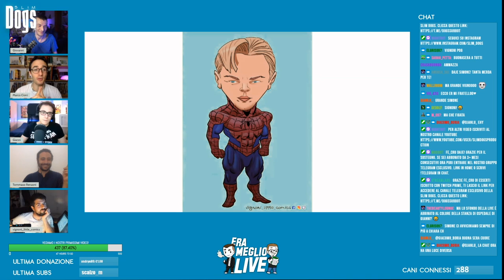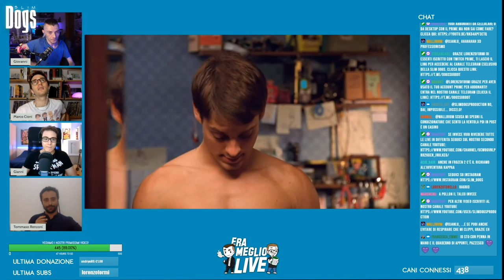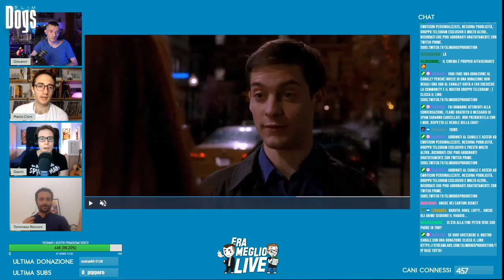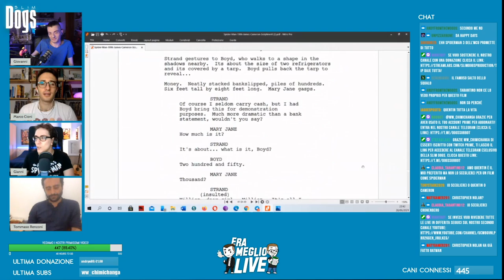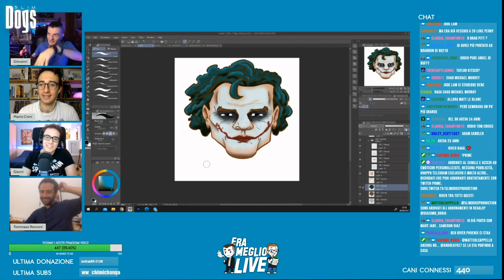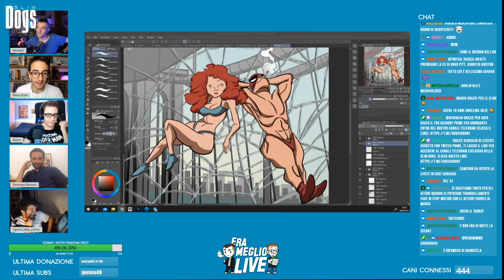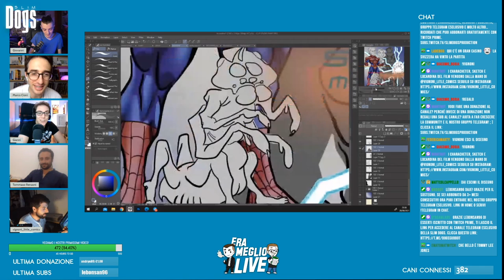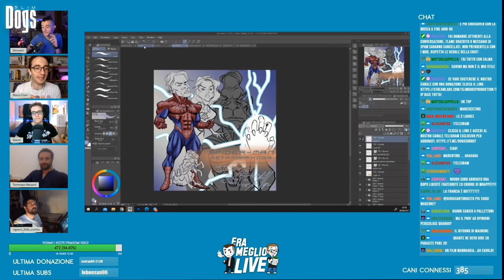SCRIVIAMO IL NUOVO SPIDER-MAN - "Era Meglio LIVE"⎟ Slim Dogs LIVE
In questo nuovo format ci cimentiamo in quello che lo stesso MArco definirebbe "Fantascenggiatura", questa volta ci proviamo: SCRIVIAMO IL NUOVO SPIDER-MAN.

00:00 Benvenuti cani
00:28 Che cos'è "Era Meglio LIVE"?
06:45 Il video a cui si riferisce Gianni
09:45 Qual è la differenza fra sceneggiatura e trattamento?
13:47 Esiste una vera sceneggiatura di questo Spider-Man di James Cameron?
17:43 L'opinione di Marco sulla primissima sceneggiatura di Spider-Man
18:24 Iniziamo! Il viaggio dell'eroe: Scegliamo il regista partendo dalla struttura della sceneggiatura
26:27 La differenza fra incidente scadente e richiamo all'avventura?
33:26 Viaggio interiore e viaggio esteriore dell'eroe
38:34 Esistono strutture che descrivo il viaggio dell'antagonista?
44:02 I trigger di caretteriazione dei personaggi vengono inserite intenzionalmente?
51:30 Cosa fa nella sceneggiatura di Cameron Spider-Man per provare i poteri?
53:45 Scegliamo il regista
1:10:31 Dopo il regista scegliamo il protagonista, Villian e attrice co-protagonista
1:37:41 Il finale dello Spider-Man di James Cameron
1:42:30 La scelta del giusto titolo per il "NUOVO SPIDER-MAN"
1:50:35 La scelta del Budget
1:57:18 Spider-man "Era Meglio prima?"
2:09:45 La locandina finale, il vincitore e Grazie vignoni_littlecomics per la splendida opera d'arte
2:16:37 arrivederci cani

Mercoledì alle 21:30 "Opinioni Pericolose" [LIVE]/ "3 Metri Sopra Twitch"